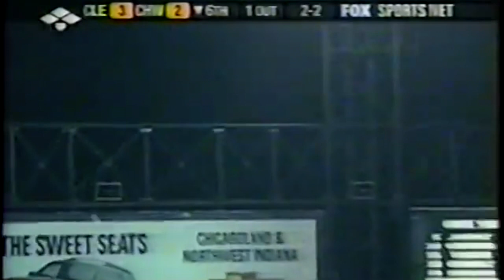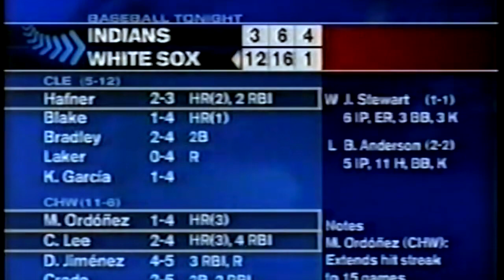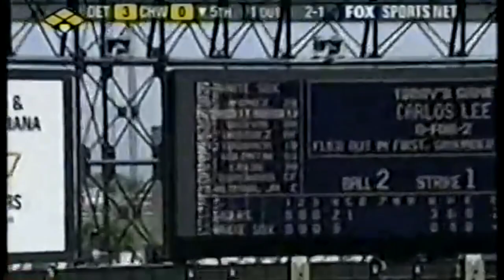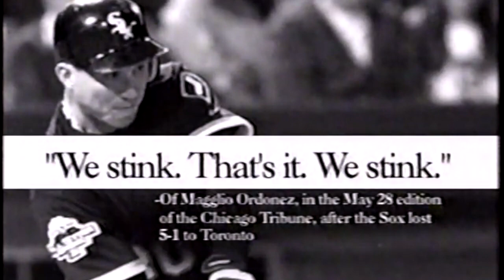2003 White Sox Highlights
The 2003 Chicago White Sox were a team of what-ifs constantly on the cusp of contention. After a middling beginning to the season, two dominant series against the Cubs where they embarrassed the eventual NL Central champs and a 17-9 July propelled the Sox to a division lead that lasted on-and-off until September 16th.

The 2003 White Sox entertained 1,939,524 fans at a rocking U.S. Cellular Field in its All Star Game season with Esteban Loaiza starting the midsummer classic and inexplicably pitching lights out going 21-9 with a 2.90 ERA. Damaso Marte had a 293 ERA+ (4-2, 1.58 ERA) which has to be a Sox record while Frank Thomas returned to form with 42 HR and a 146 OPS+. He was assisted by OH-EE-OH Magglio Ordonez (.317, 29 HR) and El Caballo Carlos Lee (113 RBI). Midseason acquisitions of Roberto Alomar and Carl Everett seemed to suggest a Crosstown Classic World Series was upon Chicago, and the Cubs came within a game of the fall classic while the Sox floundered to an eventual 86-76 record. One bad week in September doomed them.

This season was remembered by Sox fans on the message boards at the time for a September 9 home game vs. Minnesota: the Jose Paniagua Game. The Sox were up 8-2 in the 9th when Jose Paniagua in his only appearance with the team (and final appearance in baseball) gave up 4 earned runs only recording 1 out. He flipped off the fans after being taken out of the game. And although the Twins lost 8-6, they won the next 2 at the Cell and swept the Sox at the Metrodome the following weekend. An omen of seasons to come.